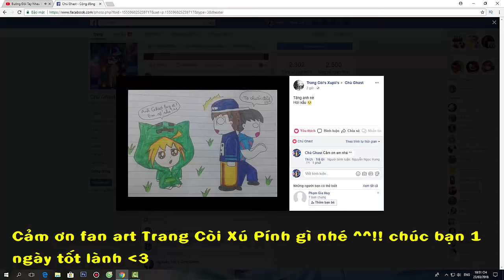MINECRAFT PHIÊN BẢN 1.13 - Cây Đinh Ba Mạnh Nhất Trong Minecraft !!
➜ ♫ LINK NHẠC : Diviners - Savannah (feat. Philly K)
➜ ✪ LINK :

───▄▄██▌█ ░XE TRỞ QUÀ KHI ẤN ĐĂNG KÍ ^^